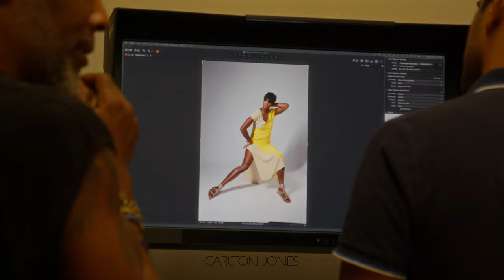Carlton Jones SS24 featuring Sessilee Lopez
S/S Lookbook photoshoot filmed by Blackpixel productions.
Hair and Make-up Merrell Hollis
photographed by Jeff Bucari
Intern Cesar  Wongchotsathit